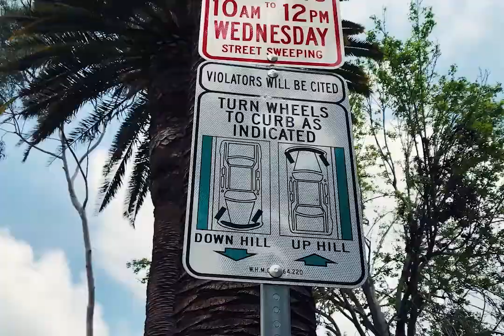'LA PARKING'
If you live in LA - you'll totally connect with this 🚗

These fun short films would not be possible without my partner in crime, editor and creative Jared Eaton!